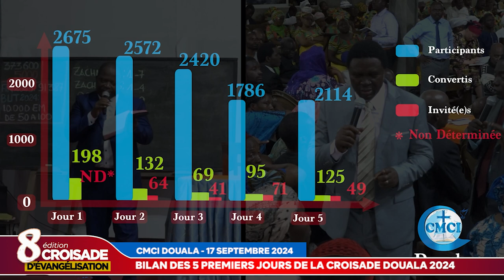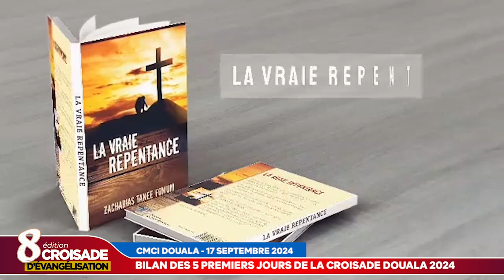RTVC INFO - CROISADE DE SALUT DE GUERISONS ET DE DELIVRANCES DOUALA 2024 - BILAN A MI-PARCOURS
Dans ce REPORTAGE  la RTVC VOUS FAIT  le point des 5 premiers jours de  LA GRANDE CROISADE D'EVANGELISATION , DE SALUT , DE GUERISONS ET DELIVRANCES SOUS LE THEME ; VIENS ET VOIS JESUS N'A PAS CHANGE EN DIRECT DU CENTRE CHRETIEN DE NDOGSIMBI DOUALA CAMEROUN -